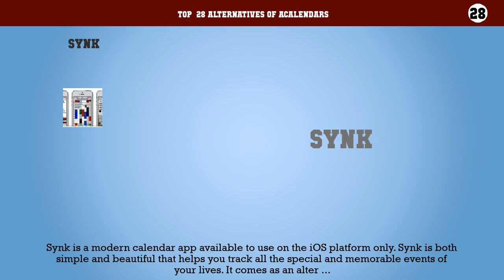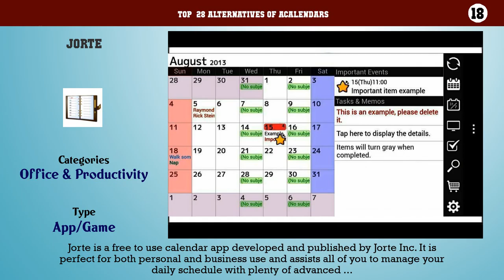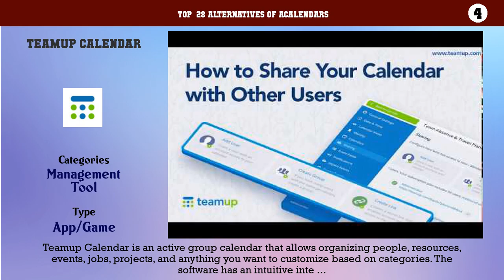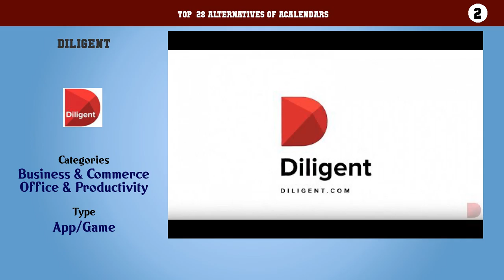aCalendars | Top 28 Alternatives of aCalendars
Top  28 Alternatives of aCalendars

28. Synk
27. WAVE calendar
26. CalenGoo
25. Calendar Widget
24. CalendarZ
23. Calendar Widget: Month
22. DigiCal+
21. Calendate
20. Google Calendar
19. Annual View